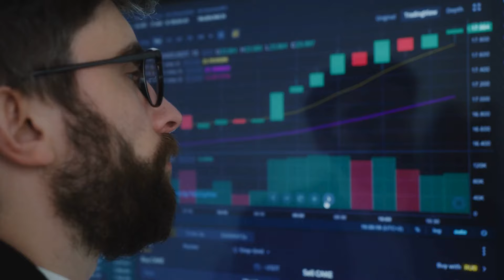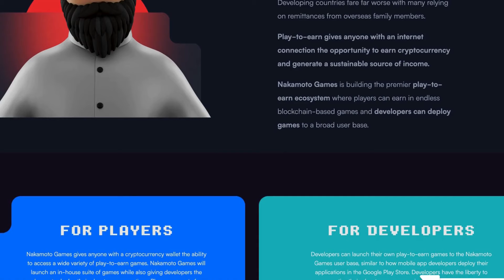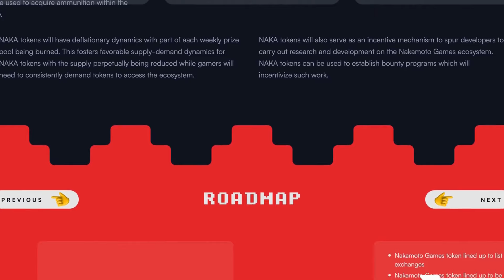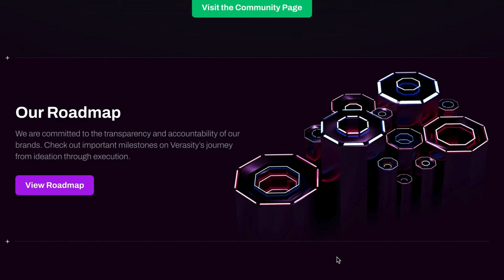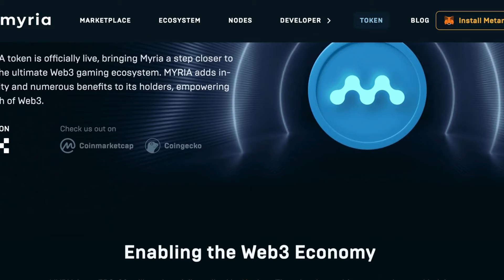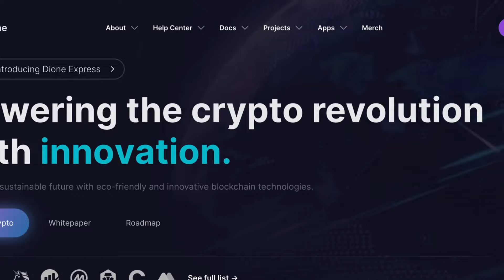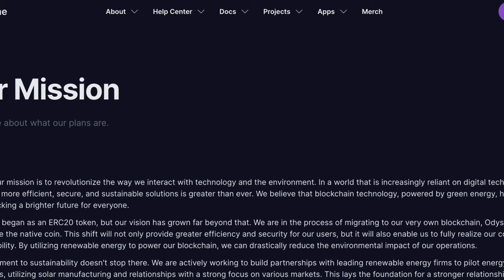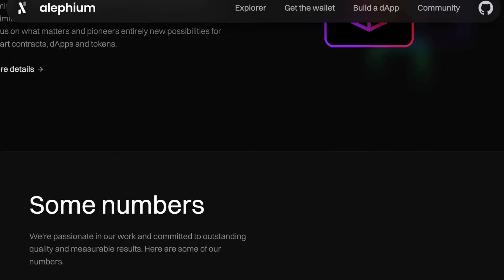These Crypto Altcoins Will 100X After BITCOIN Crash (HUGE GAINS!!!)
Bitcoin, the world's most popular crypto, has experienced a significant crash recently, leaving investors and traders in a state of anxiety and confusion. Fortunately, we're in an upward market and are expected to recover quickly, possibly entering a bull run by the end of this year. In this video, we will highlight 5 crypto altcoins that will 100x this year after the market recovers from the crash! 🚀

TIMESTAMPS:

00:00 - Intro
00:33 - Altcoin 1
2:18 - Altcoin 2
4:20 - Altcoin 3
6:11 - Altcoin 4
8:02 - Altcoin 5